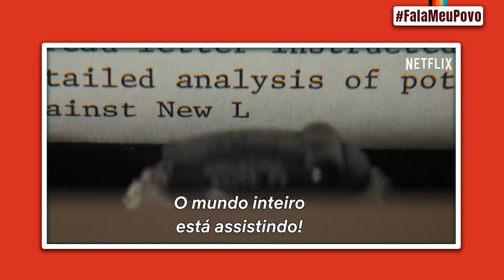A VERDADE SOBRE OS 7 DE CHICAGO com Frank Langella e Mark Rylance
Os 7 de Chicago (Netflix) - Para quem não está familiarizado com o contexto histórico, a sinopse oficial dá uma luz sobre a trama do longa: "O que era para ser um protesto pacífico na Convenção Nacional do Partido Democrata de 1968 se transformou em um violento confronto com a polícia e a Guarda Nacional dos EUA.

☑️ TAGS: cris e panda crisepanda coxinhanerd coxinha nerd cr1se53p4nd458 entretenimento live transmissao ao vivo review analise critica chicago seven os 7 de chicago netflix oscar filmes estreias netflix brasil eddie redmayne frank langella mark rylance entrevista enterview